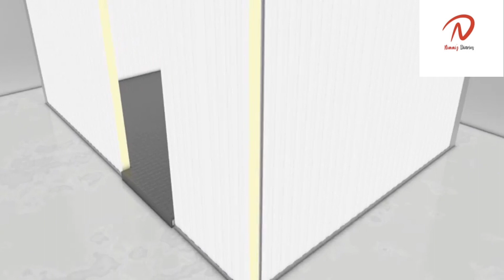Sandwitch Panel// PUF Sheet//സാൻഡ്‌വിച്ച് ഷീറ്റ്//പഫ്ഷീറ്റ്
Sandwitchsheets installation and benefits